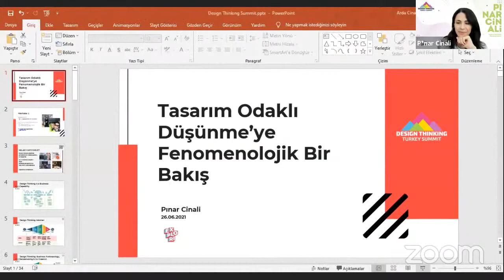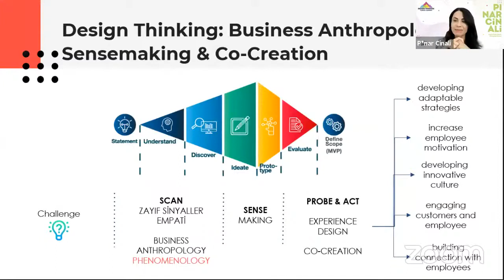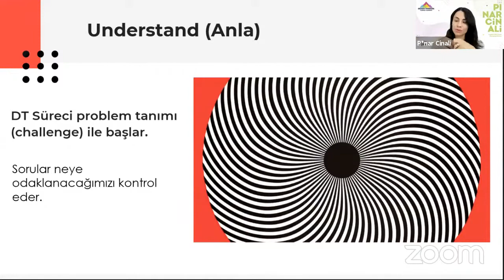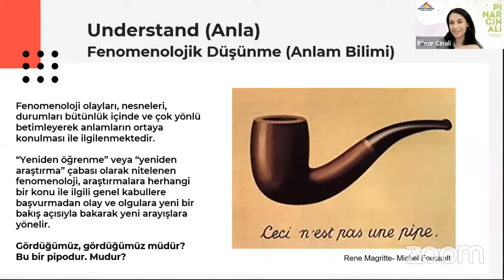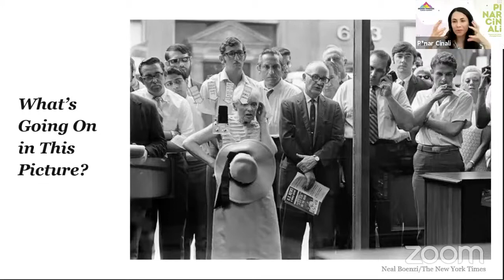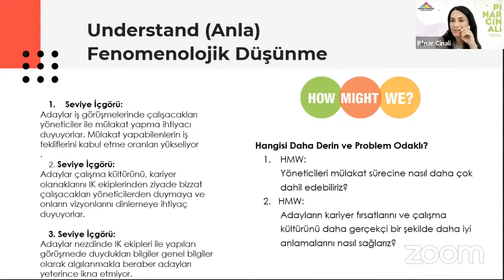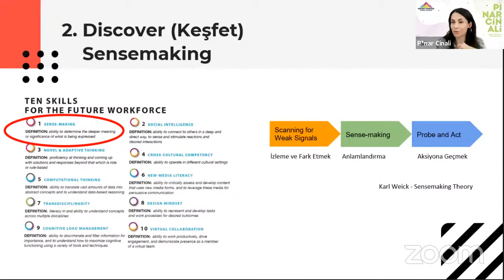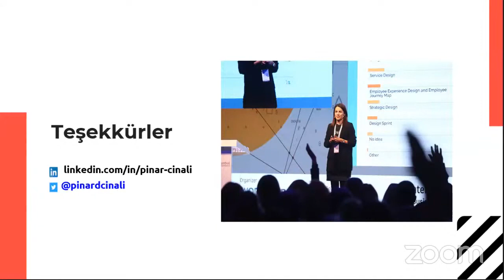Pınar CINALI | Design Thinking'e Fenomenolojik Bir Bakış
Pınar Cinali

Explori, UXservices ve BA-Works Yönetici Ortağı olarak görev alan Pınar Cinali, Ege Üniversitesi Elektrik Elektronik Mühendisliği bölümünden mezun olduktan sonra Vestel ve Sony gibi kurumsal firmalarda yazılım geliştirme projelerinde yer almış, çevik dönüşüm projelerine liderlik etmiştir. Kariyerinin bir noktasında ise daha fazla kişiye ilham verebilme misyonu ile eğitim ve danışmanlık alanına yönelmiştir.

17 yılı aşkın bir süredir uluslararası ve yerel birçok tasarım ve yazılım geliştirme projelerinde aktif olarak danışmanlık ve koçluk yapmakta; iş analizi, tasarım odaklı düşünme, strateji tasarımı, kullanıcı, müşteri ve çalışan deneyimi alanlarındaki deneyim tasarımı projelerine liderlik etmekte, eğitim ve seminerler vermektedir. Aynı zamanda Profesyonel Koç (ICF) olarak gönüllü koçluk projelerinde yer almakta ve genç yeteneklere destek olmaktadır.